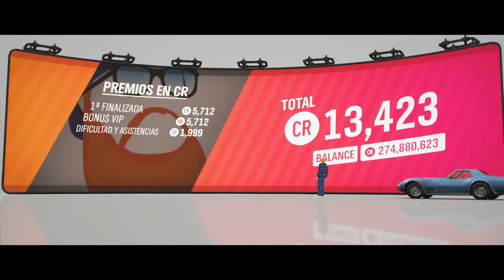Forza Horizon 4 - SERIE 24 Invierno - El Chevy al Dique - Evento de Estación